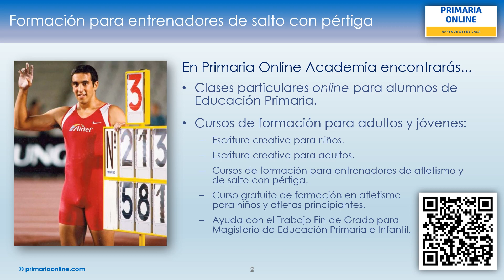Pértiga POA. Preguntas y respuestas. Lección: ¿Qué pértigas debo comprar?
Este curso pertenece a la «Formación en salto con pértiga para entrenadores». La lección completa se encuentra repartida entre los vídeos, el texto y otros recursos multimedia. Puedes inscribirte en esta formación desde